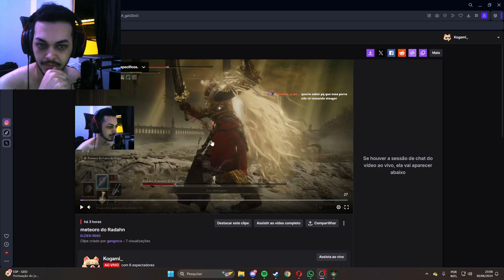30/06/2024 - PT 2⚔️ 😱DLC SHADOW OF THE ERDTREE😱 ⚔️ ZERAMOS! | !bosses !dlc !nuuvem